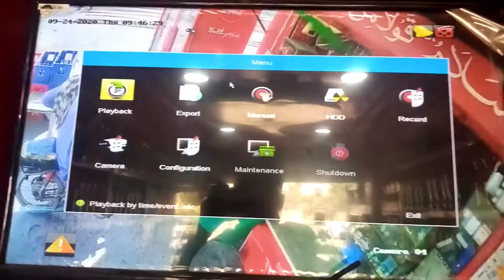How Can Start Recording of Camera & Stop Recording of Camera Hikvision Acouding Requairment1080p